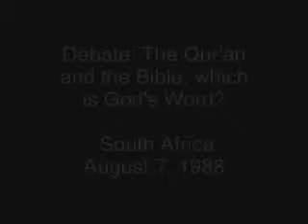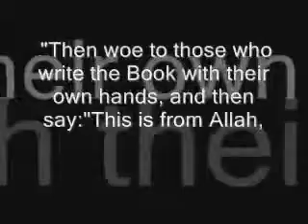Dr. Anis Shorrosh gets owned in the same Bible passage by Sheikh Ahmed Deedat and Shabir Ally